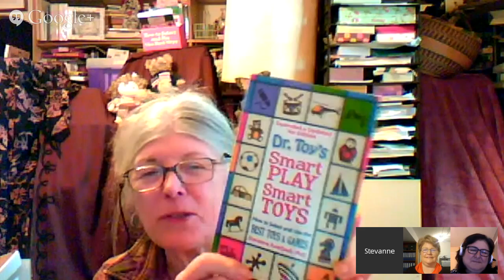MarketingU interviews Dr. Toy and Coach Rebecah Freeling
Join in for this introductory call for MarketingU's Group and Email support for solopreneurs.

Guests are:

Rebecah Freeling, Family Coach with expertise in spirited young children.   She loves to partner with parents in the often-challenging task of raising responsible, healthy and happy children!  You can learn more about Rebecah's coaching practice

and...
Dr. Toy (aka Stevanne Auerbach), author of Dr. Toy’s Smart Play/Smart Toys, just released in its 4th edition!  She reviews toys and helps parents pick the best ones for their children.  You can learn more about her and get ideas for toy picks for the children in your life